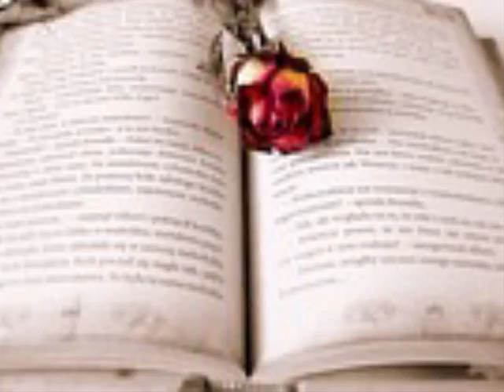서문탁 꽃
너의 맘 속 나는 죽어가는 꽃
더 이상 버티지 못할 것 같아 이대로 그냥 시들게
이젠 날 되살리려 애쓰지마
너의 목마름에 다 시들어가게 그냥 날 내버려둬
*나에게 너의 발길 닿을 때마다
아이처럼 기뻐했지만
이젠 너의 눈물 먹고 사는 삶인걸
네게 맺혀 있는 날 지워버려
나를 버려 이제는 끝인 걸
난 너를 사랑함으로 행복했었어
잊어 잊어 쉽진 않겠지만 너를 떠올리지 않겠어 do it for you
*repeat
너의 곁에 숨 쉴 수 있어 행복했어